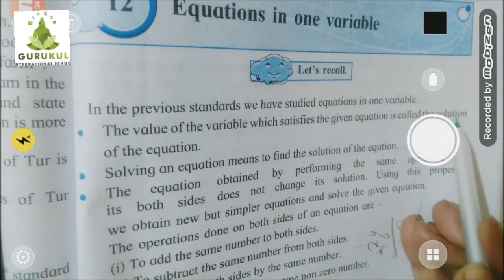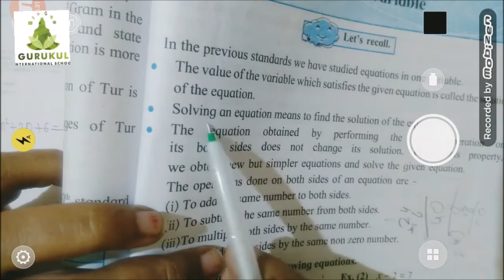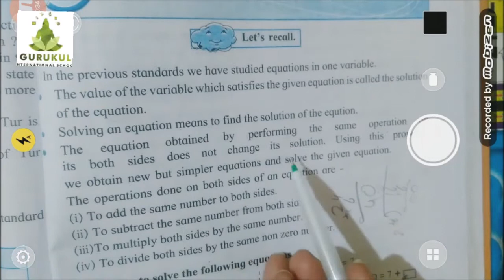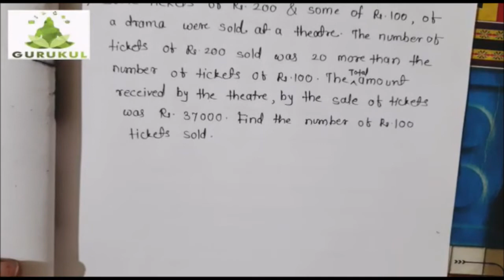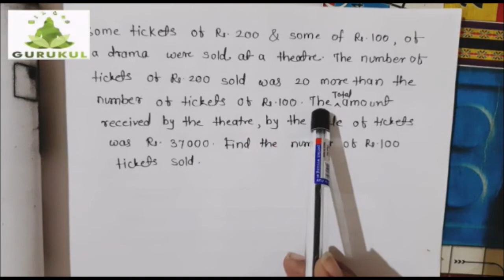STD - 8TH MATHS L NO - 12 EQUATION IN ONE VARIABLE